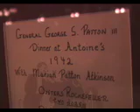The Journey is the Destination II: Antoines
A tour of Antoines in the French Quarter in New Orleans Louisiana.